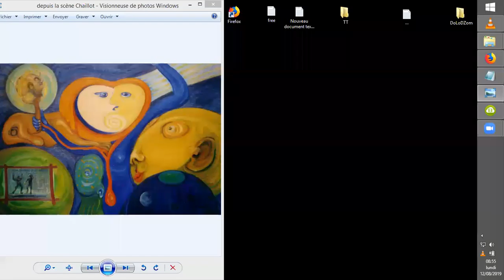ROSWELL - MAGDALENA selon R. Doty #2 RÉTRO-INGÉNIERIE d'OVNIs ALIÈNES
Richard Doty, suite aux évènements de ROSWELL 1947 et MAGDALENA en 49, et aux AUTOPSIES D'ALIENS qui les ont suivis, fut aussi confronté à quelques cas de RETRO-INGENIERIE suite aux "CRASHS" d'OVNIs de ces années-là...^^ ;-). Ici, nous nous intéressons plutôt aux rétro-ingénieries de vaisseaux aliènes, des OVNIs dont on a essayé de faire quelque chose, parfois difficilement ! ;-)
Source :
Area 51 Testimony: Richard Doty, AFOSI
Dr. Steven Greer